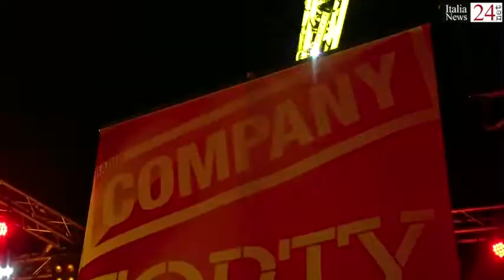Mondo Marcio a San Potito Sannitico - Italianews24.net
Intervista esclusiva a Mondo Marcio che il 3 Agosto 2014 si è esibito a San Potito Sannitico, Caserta. La serata organizzata dalla Pro Loco Genius Loci di San Potito Sannitico, ha visto esibirsi prima del grande Marcio, anche alcuni giovani rapper della zona, come il nostro collaboratore Antonio Maria Pascarella (in arte Punisher) e il giovane Shark Emcee, originario di Benevento insieme a Radio Company.